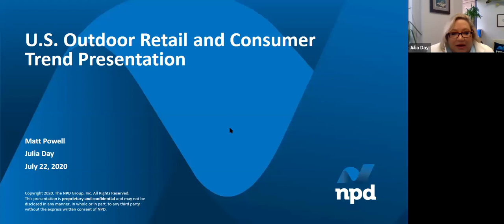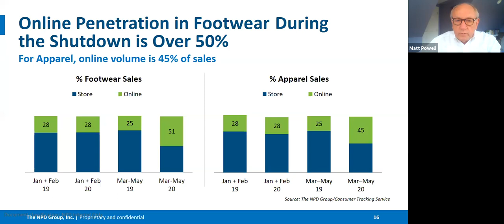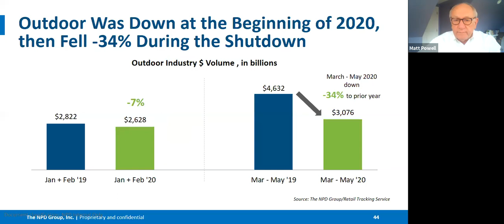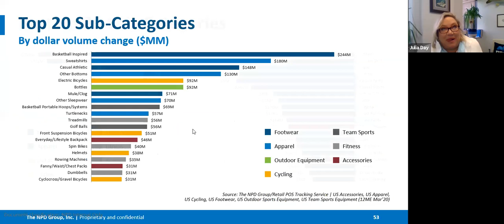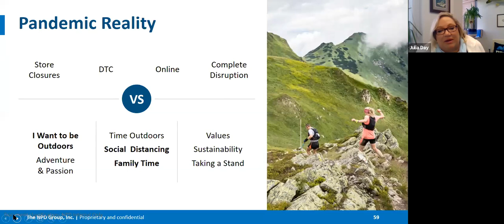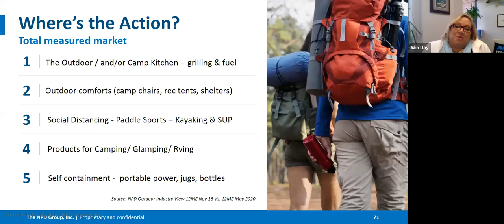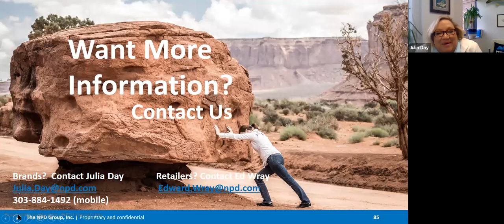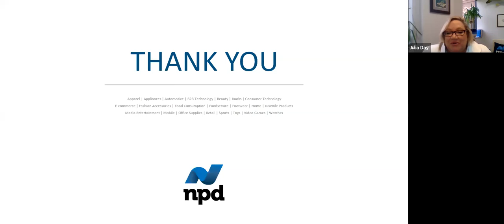Outdoor Retail Trends, Consumer Insights and the Impact of COVID-19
Please join The NPD Group for their annual trend presentation, Outdoor Retail Trends, Consumer Insights and the Impact of COVID-19 at Outdoor Retailer Online. In what has become a must-attend event, our sports industry analysts, Julia Day and Matt Powell, will share our latest data and their own expert perspectives on market dynamics now and what’s ahead, plus insights on what outdoor consumers are thinking. Additionally, you’ll learn about how COVID-19 has impacted the industry to date and the challenges for retail ahead.